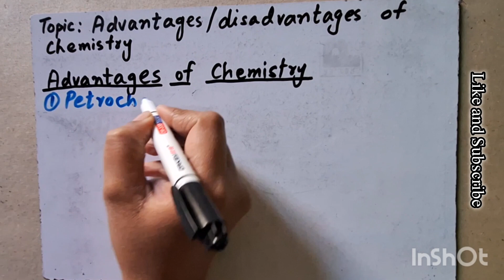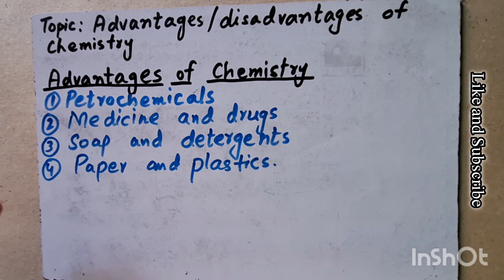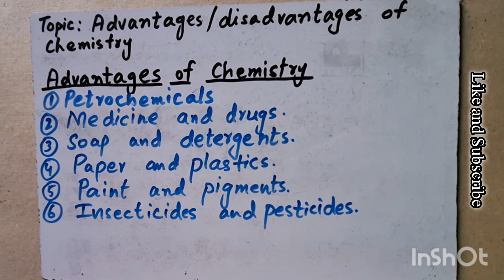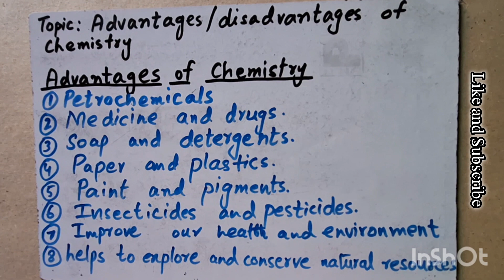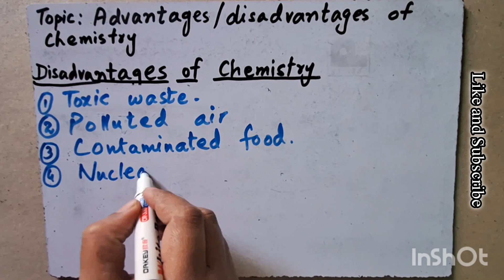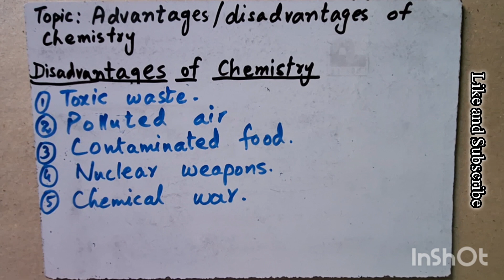Advantages/Disadvantages of Chemistry Ch#1 lec 2